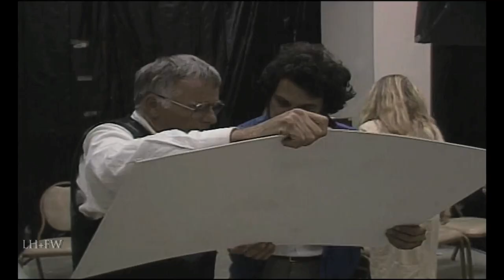"The Making of 'Glory'" - Original 1989 Featurette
With exceptional cinematography, powerful storytelling, and an Oscar-winning performance by Denzel Washington, "Glory" remains one of the finest Civil War movies ever made. An interesting behind-the-curtain glimpse into the making of this classic movie.

Also check out: "Lights, Camera, War!" On the set of GLORY with CBS's "48 Hours" (1989)

The Story, in brief:  Following the Battle of Antietam, Col. Robert Gould Shaw (Matthew Broderick) is offered command of the United States' first all-African-American regiment, the 54th Massachusetts Volunteer Infantry. With junior officer Cabot Forbes (Cary Elwes), Shaw puts together a strong and proud unit, including the escaped slave Trip (Denzel Washington) and the wise gravedigger John Rawlins (Morgan Freeman). At first limited to menial manual tasks, the regiment fights to be placed in the heat of battle.